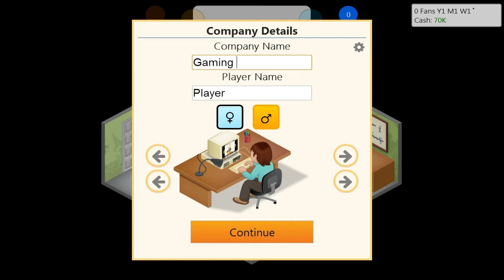Game Dev Tycoon - S01 E01 - Our Debut!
Welcome to Game Dev Tycoon, a game in which you make games, try to get good ratings, manage your business and combine genres and types that don't go well together!

Game Dev Tycoon is an indie title developed by Green Heart Games and is inspired on mobile game Game Dev Story!

This series is in seasons. One season = One company. Meaning, if we go bankrupt, a Season ends!